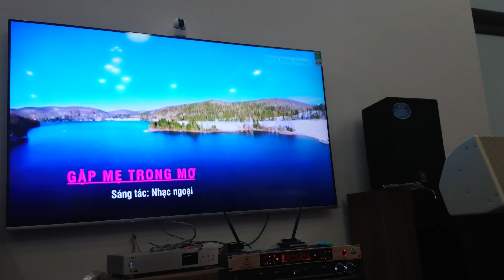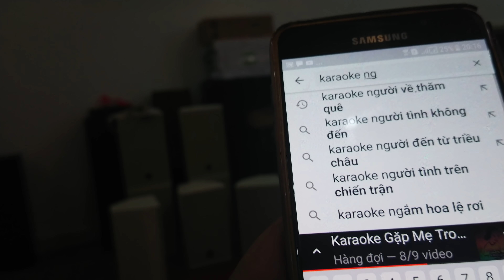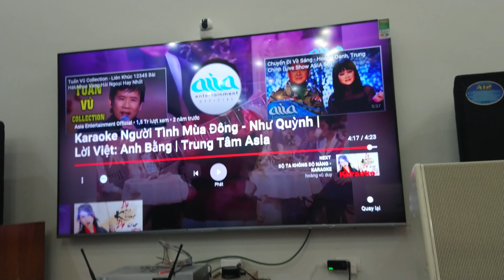BÉ HÀ LINH HÁT NGƯỜI TÌNH MÙA ĐÔNG LOA GF GIÁ 6.900 LH 0911169961-0986188818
Hhhdjx